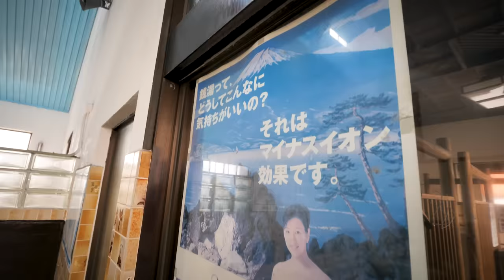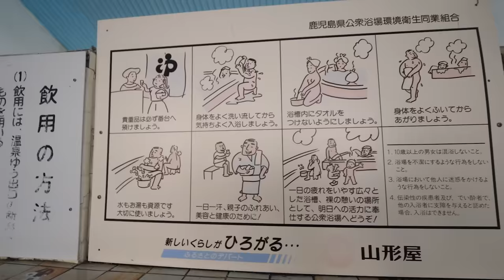Relaxing in a Japanese Hot Spring | 24 Hours in Kagoshima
Kagoshima is a hot spring wonderland and having arrived at our final destination, we explore a public bath house, a unique martial art and the award winning Wagyu beef as we finish Journey Across Japan. (I can't believe it either).